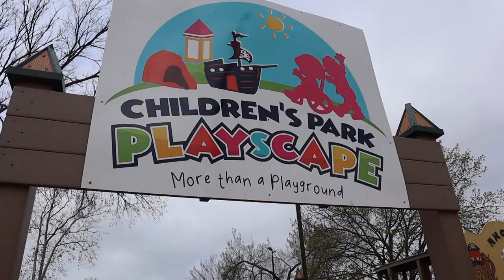OPERATION HOME GYM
Facebook.com/TheWanderingWyatts
Facebook.com/BlueBlairyFitness

:::WHAT WE DO FOR A LIVING:::
Blair's Business:

Matt's Work:
greenbirdy.co